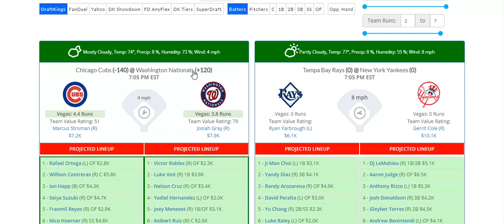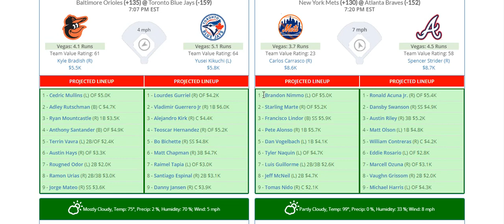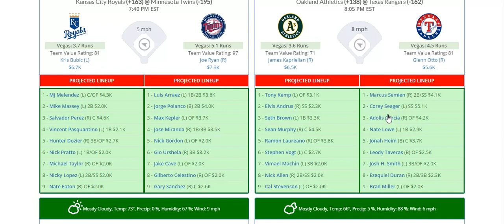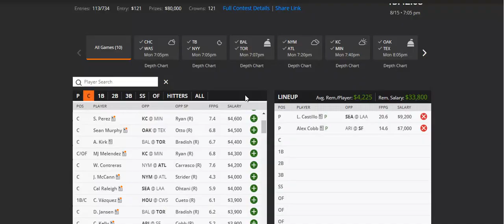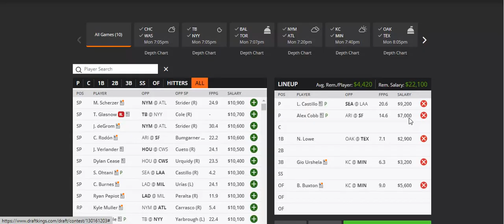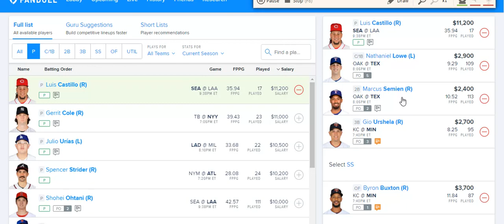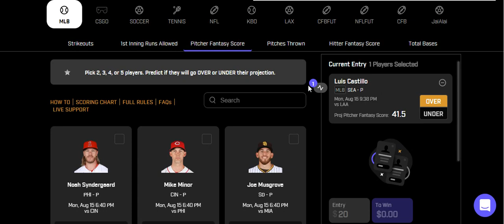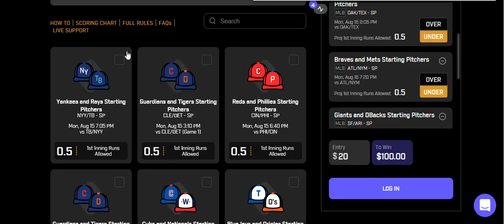PRIZEPICKS DRAFTKINGS & FANDUEL 8/15 MLB TOP PLAYS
Here are my 8/15/22 MLB Draftkings Fanduel & PrizePicks!